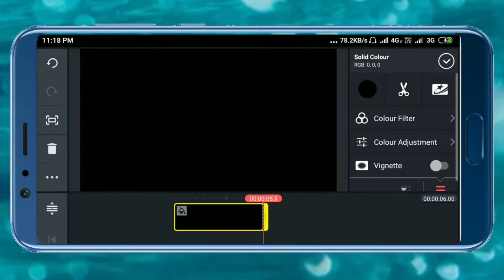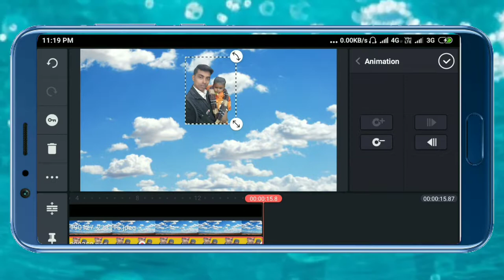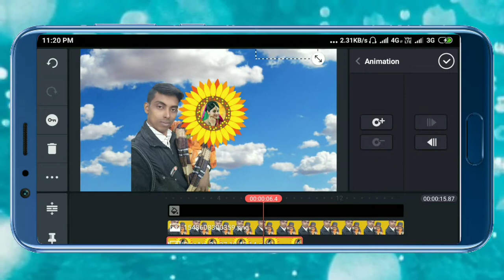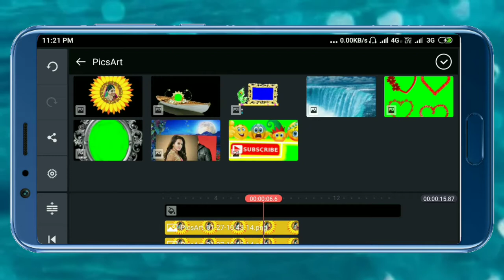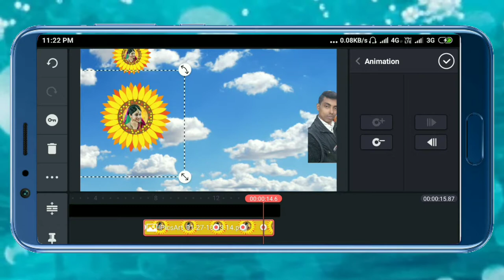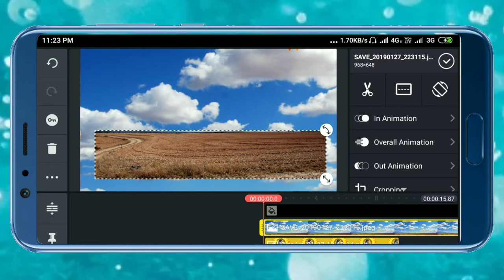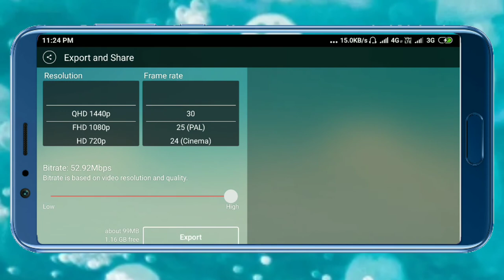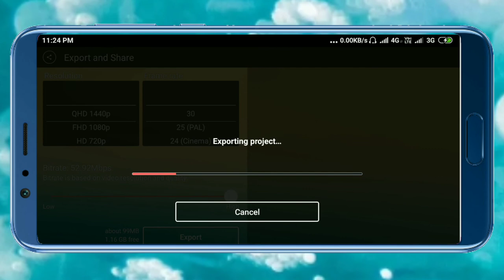Learn Vedding video Mixing with kine master project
finetechraju1 Learn Vedding video Mixing with kine master project

Vedding photo frame green screen  Full HD project
वेडिंग फोटो फ्रेम ग्रीन स्क्रीन एचडी प्रोजेक्ट #

Raju raj
🤵I am the founder and director of Rajufunnyraj, My name is Raju Kumar

Video editing
Video mixing
Video kese bnay
Video master
Video editing kese Karey finetechraju1 🌹🌹🌹🌹🌹🌹🌹🌹🌹🌹🌹🌹🌹🌹🌹